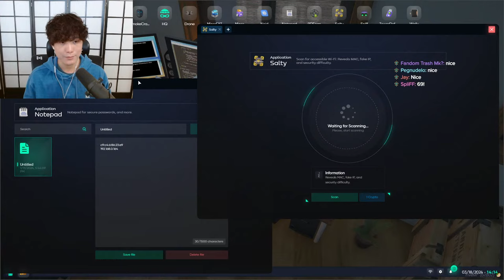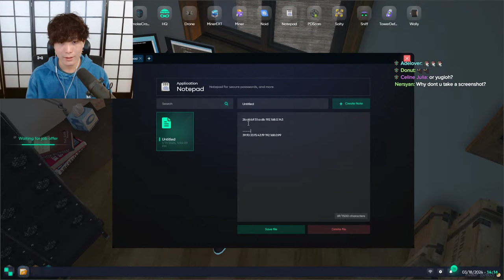【GTA V】YUNO SYKK doin things and maybe some variety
Socials !